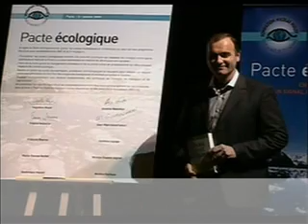ZARA WHITE+FRANCE en ACTION